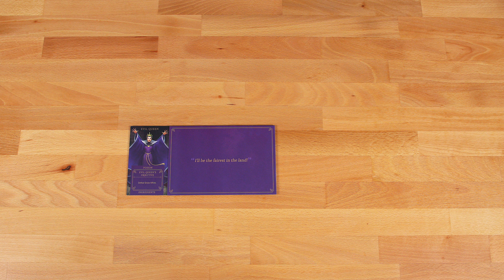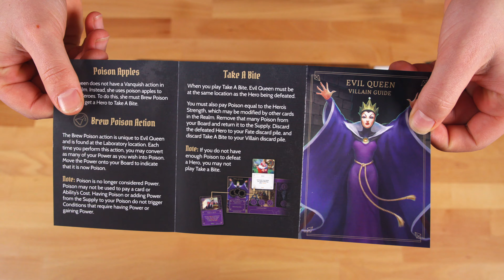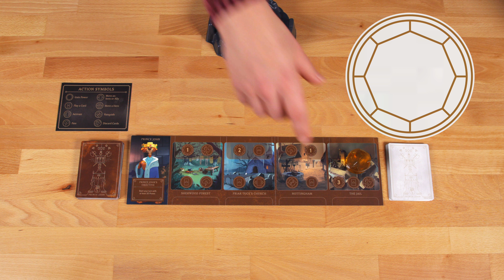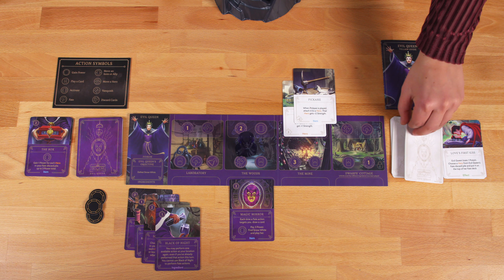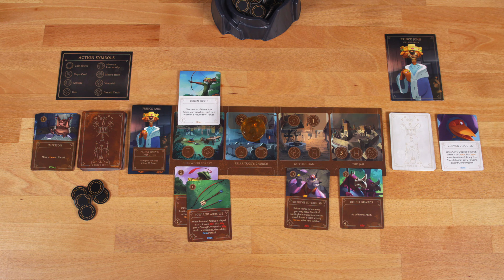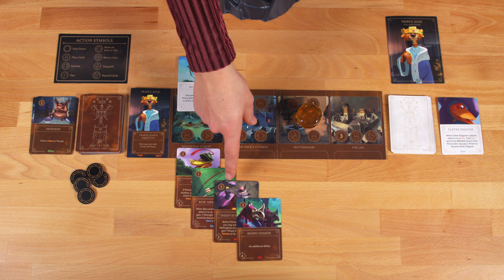RavensburgerNL- Disney Villainous - Uitlegvideo